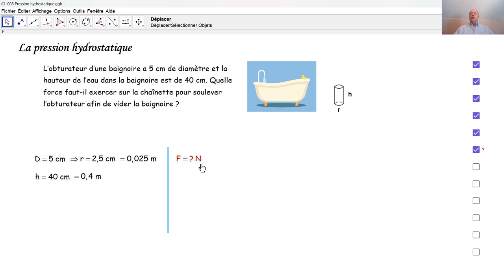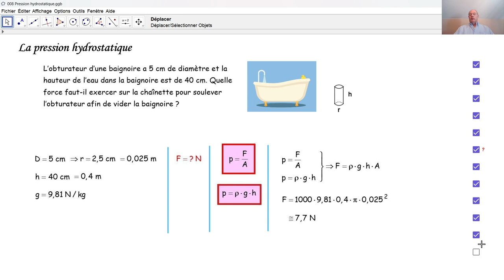Physique 3PhF037 La pression hydrostatique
Nous calculons l'intensité d'une force qui s'oppose à la pression hydrostatique.